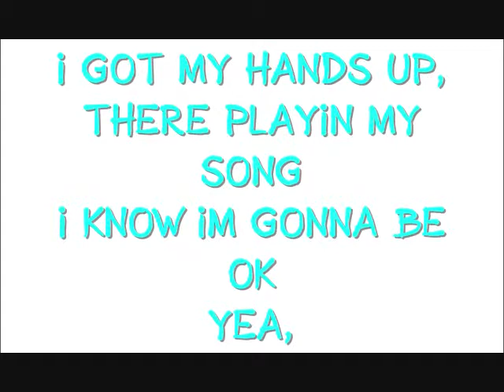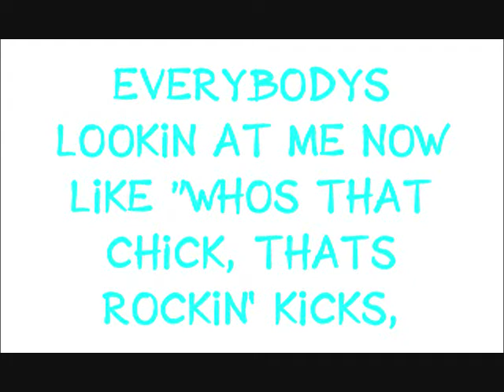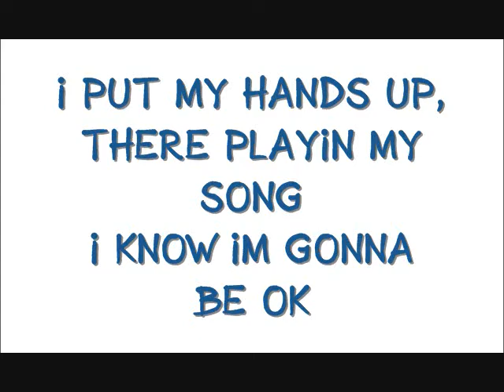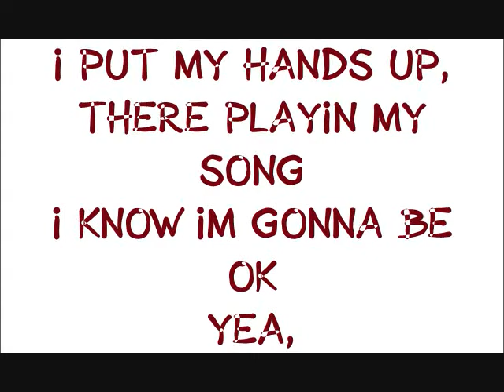Miley Cyrus-Party In The USA (lyrics)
yeah my first video i hope you like it :)